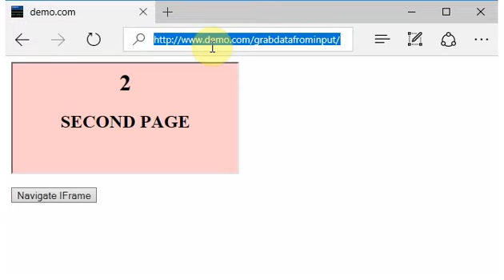Correct Navigation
Demo showing the correct navigation